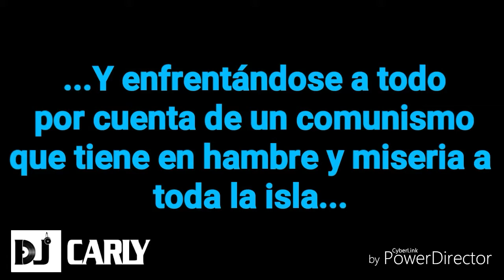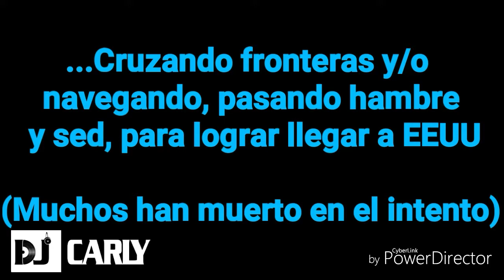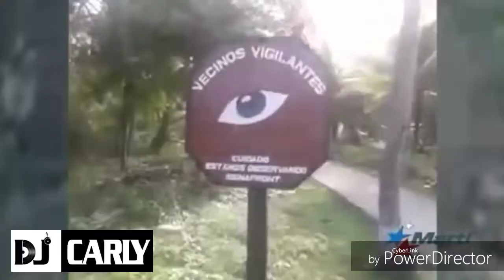Sin miedo a nada - Proyecto ''Allende Party'' - 1ra parte